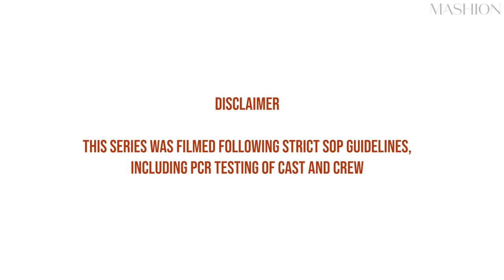Adnan Siddiqui Teaches Mahira How To Cook The Perfect Eid Dishes | Kashmir Khaana Kahani | Mashion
In the first episode of Kashmir Khaana Kahani presents Khandani Kitchen, we got Adnan Siddiqui to teach Mahira Khan how to make the perfect Eid meal - Gohst Do Pyaza and Qewami Sawaiyaan.

Gosht Do Pyaza:
Ingredients
1. Kashmir Cooking Oil
2. 1 kg mutton (shoulder and put boti)
3. 1 kg onions medium-sized, finely chopped
4. 1 kg tomatoes, finely chopped
5. 1/4 kg garlic
6. 1/4 kg ginger
7. Coriander power
8. Whole garam masala including (cardamom, cinnamon, bay leaf, black peppers and cloves)
9. Red chili whole (sabut laal mirch)
10. Red chili powder
11. 1/2 kg yoghurt
12. Lahori salt (namak)
13. Chopped green chillies
14. 3 large green chilli (vertically sliced)
15. Curry leaves (optional)
16. Coriander leaves
17. Garam masala powder
18. Lemon juice

Recipe:
1. Pour some oil into a large, deep saucepan
2. After the oil is heated, add 1 kg mutton into the saucepan
3. Next add 1 kg finely chopped onions, 1 kg finely chopped tomatoes, coriander powder (dhanya powder), chopped garlic, chopped ginger, whole garam masala, 1 cup water, whole red chili. Now mix the ingredients together. Put a lid on the saucepan and let it cook on a high flame
4. Add some red chili powder, stir it, and then put the lid back on. Let it cook for approximately 2 hours
5. Once the water has dried up, add about 2 1/2 tablespoons of yogurt into the pan and stir well
6. Add salt to taste and continue stirring
7. Next, keep stirring the pot and add 3 large sliced green chili and some finely chopped small green chilies
8. In a separate pan, pour some oil and lightly fry curry leaves (curry pata)
9. Next add coriander leaves into the saucepan with the leaves, the fried curry leaves (curry pata) and garam masala powder
10. Finally, squeeze some lemon over the saucepan

Qewami Sawaiyaan
Ingredients:
1. 1 packet sawaiyaan
2. 1 kg sugar
3. 1/2 kg Kashmir Banaspati
4. 1/2 kg raw khoya or halwai wala
5. 1 packet almonds
6. Silver flakes (chandi ka warq)
7. Saffron
8. Pandanus (kewra)
9. Milk
10. 1 packet cardamon

Recipe:
1. In a saucepan boil sugar in water to make sheera (treacle). Let it cook
2. In a separate saucepan, add about 5 tablespoons of
 Banaspati
3. Now add 3 cloves (long), 3 crushed cardamoms (elaichi), 1 packet of sawaiyaan (broken into smaller pieces)
4. Add more ghee if needed
5. Keep cooking until the sawaiyaan starts turning brown
6. Once brown, add a little sheera to the saucepan with the sawaiyaan
7. Add milk into the mixture
8. Squeeze half a small lemon into the saucepan. Keep cooking and add sheera as desired to make the consistency thicker
9. Add some crushed cardamom (elaichi) without the skin into the mixture
10. In a small bowl, mix saffron (zafran), pandanus (kewra), and milk. Mix and it well and then add it into the saucepan and mix
11. Add khoya into the saucepan and mix the mixture
12. Once cooked, place the sawaiyaan mixture into a serving dish. Then garnish it with chandi ka warq and almond flakes
13. Pour the remaining sheera over the sawaiyaan